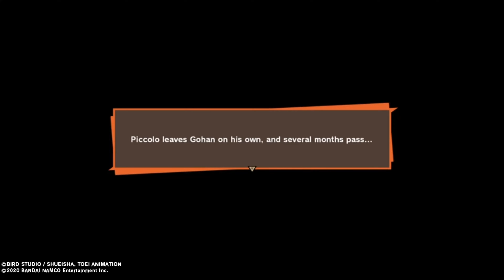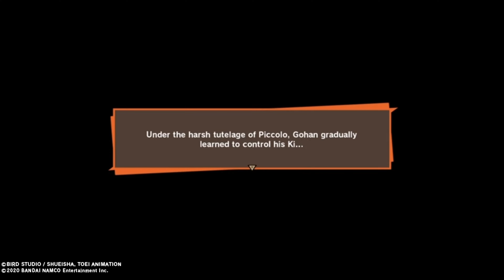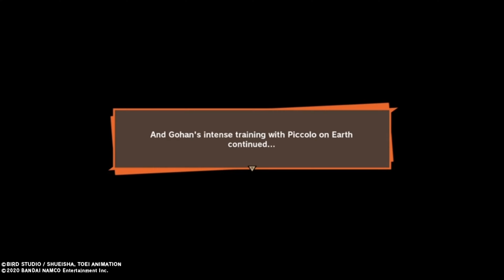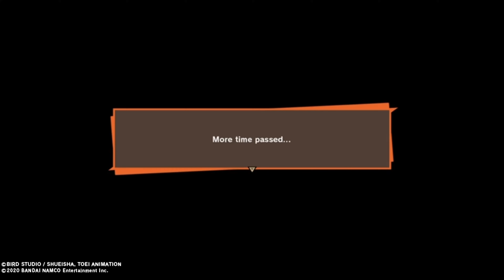DRAGON BALL Z KAKAROT Gameplay No Commentary Part 2 - SAIYANS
We bring you entertaining gameplay so you can feel like you are playing the game yourself. While continuously progressing throughout the story we also explore all kind of different events and secret easter eggs.

Dragon Ball Z: Kakarot is an open world action adventure game published by Bandai Namco Entertainment. This splendid game is based off the Dragon Ball series created by a mastermind called Akira Toriyama. It contains so many genres of gaming like RPG, Action, Adventure, Fighting, and whatnot. The game is specifically based on the Dragon Ball Z/Kai part of the series. The game is released on Windows,Ps and Xbox.

Play as your favorite Z-Warriors in this open world game. You can do even more than just play as them , you can live like them: eat, sleep, fish, fly around, battle enemies, make friends and build lovely relationships. Everything is possible in this masterpiece. You can play all kinds of different characters such as: Goku, Vegeta, Gohan, Piccolo, … .And you need to fight a bunch of nostalgic villains like: Saiyans, Freeza, Cell, Majin Buu, …

To defeat your enemies you need to be a master at martial arts so be prepared to kick, punch, ki blast your opponents away. If these attacks are not enough you can take it to the next level and use special moves. But don’t forget that your enemies can fight back so you also need to try and dodge these attacks. Test your skills with this back-breaking game.

Collect all kinds of different materials to craft parts, make dishes and boost your stats. This will help you clear battles easier.

Level up as fast as you can because the bosses keep on getting harder. But don’t worry if the bosses are too hard to beat, then you can always use a senzu bean or other healing items such as vitamin drinks as a last resort.

Dragon Ball Z Kakarot Walkthrough Gameplay Part 1 the start of a new appealing series. Follow the series!